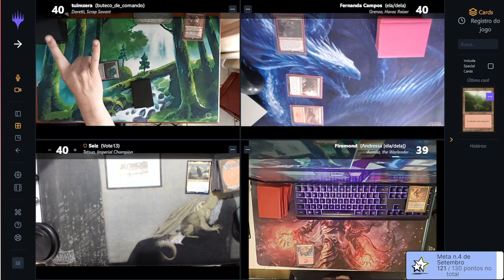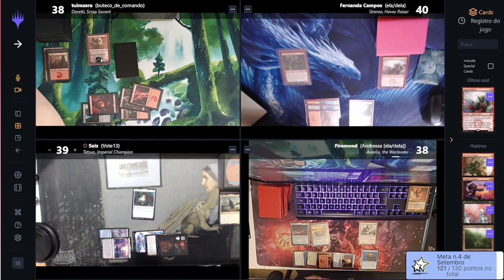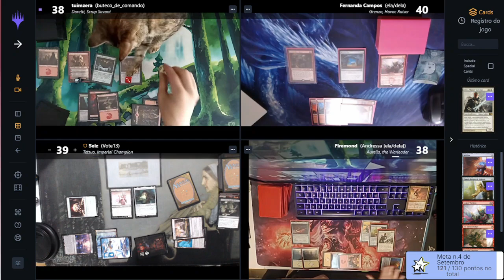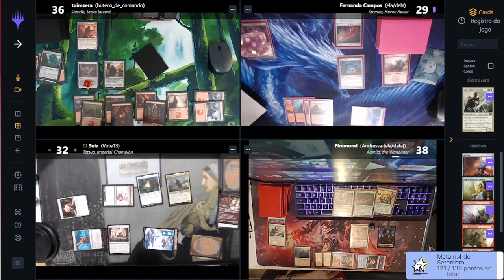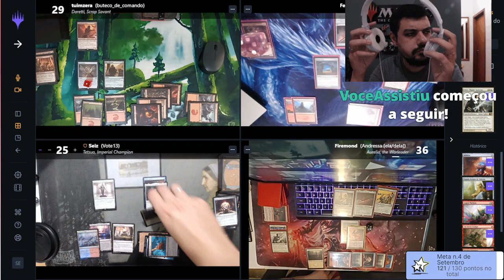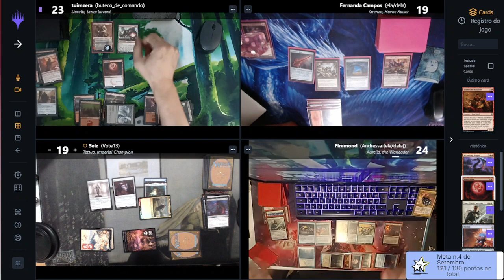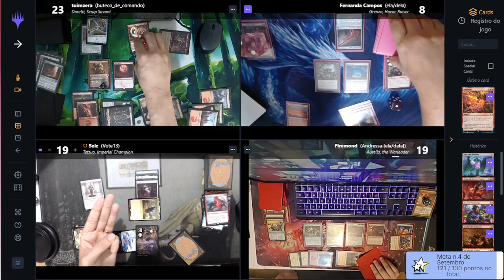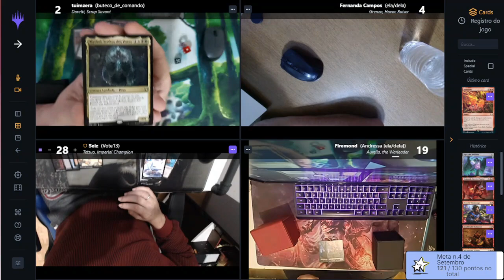Formato Mesão 07: Tetsuo x Aurelia x Grenzo x Daretti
Trouxe pra vocês o jogo que usei pela primeira vez a primeira versão do meu commander de Tetsuo , Imperial Champion, enfrentando subs do meu canal numa partida bem daora!

Enfrentei a Aurelia da Andressa, Grenzo da Fernanda e Daretti do Eduardo Tuim